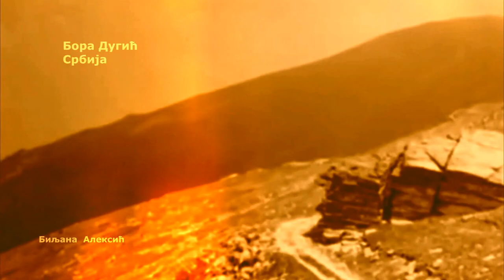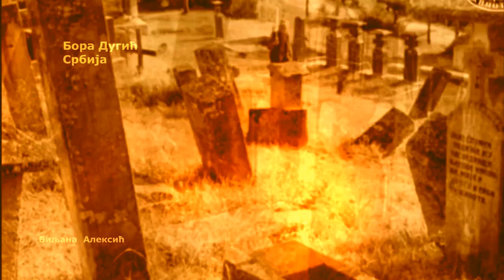Бора Дугић - Сви моји преци (Добрица Ерић)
"Сви моји преци, које често сањам, били су Срби , и ја им се клањам!"
Сећању на великог српског песника Добрицу Ерић посвећено.

Композитор и извођач Бора Дугић
Назив композиције " Зов за недостижном лепотом"
Стихове својих песама "Сви моји преци" и "Поносна песма" чита велики српски песник Добрица Ерић
За монтажу видеа корићени поједини делови различитих филмова посвећених нашем митраљесцу из Првог светског рата ,Живојину Лазићу Солунцу (Солунац Живојин Лазић је у својој 80.години,односно 1974.год. отишао пешице и одао пошту српским жртвама на Кајмакчалану.Путовао је 23 дана.)

Бора Дугић је српски композитор  и музичар.
Рођен 10. јуна 1949. у Ђурђеву код Раче.
Добитник је Октобарске награде града Крагујевца, Златног беочуга за трајни допринос култури Београда и бројних домаћих и међународних признања.